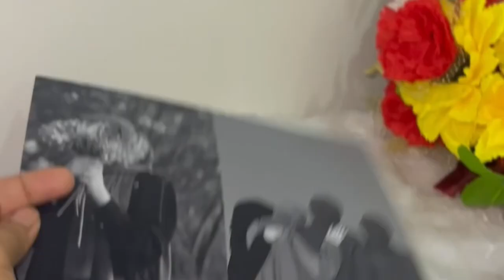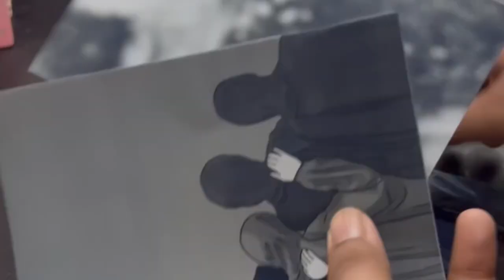How to get more orders | bestgiftplace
How to get more orders